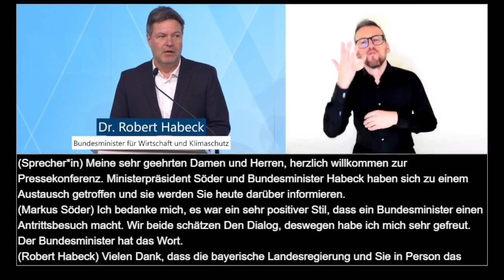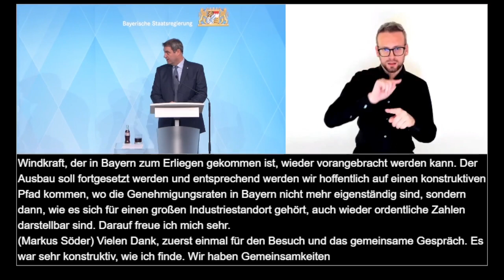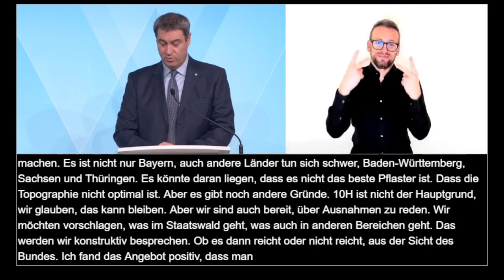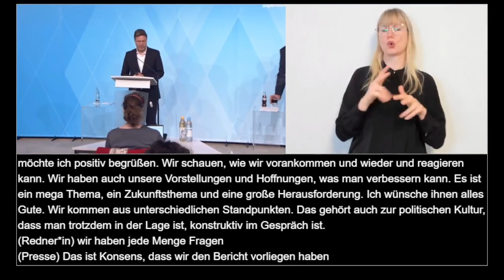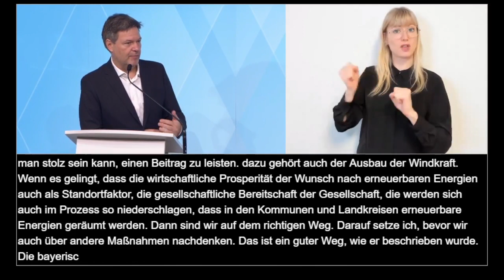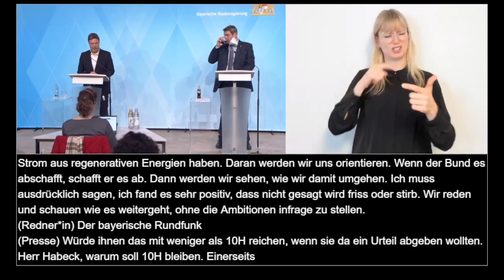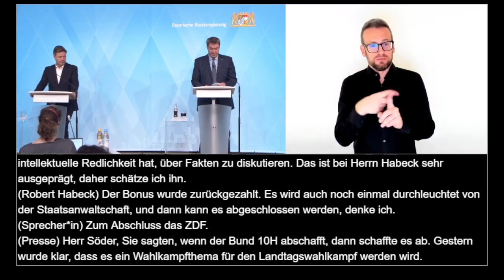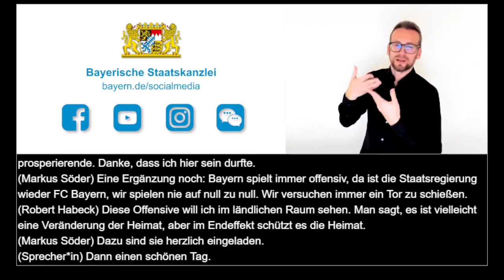Video in Gebärdensprache: Pressekonferenz mit Dr. Söder und Dr. Habeck (20.01.22) - Bayern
In einer Pressekonferenz am 20. Januar 2022 informieren Ministerpräsident Dr. Markus Söder und der Bundesminister für Wirtschaft und Klimaschutz Dr. Robert Habeck über die Ergebnisse ihres Gesprächs. Themen waren u.a. Klimaschutz und Ausbau erneuerbarer Energien.